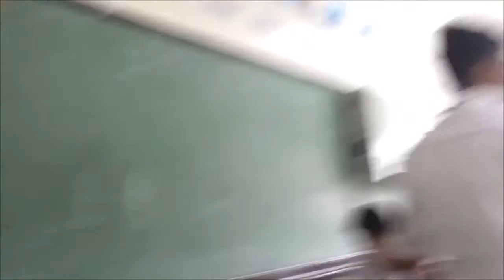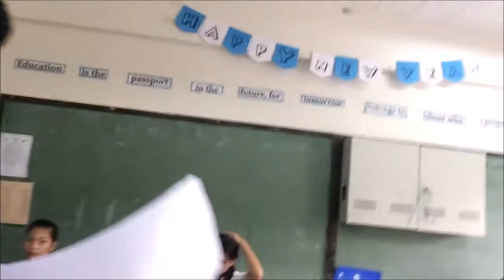KeME VLOG#9 ANG PAGSUSULIT!!!!!! 2K18/ W/ALINA&TWEETY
Hello guys ako ay nagbabalik matapos nanaman ang isang hell week kaya ito make vlog again balik loob sa pagvlovlog!

Another Low Quality Vlog
               -estante

Social  Media ng mga Bruha(ahahhaha)

I hope na you will enjoy the video and you have fun

THANK YOU VERY MUCH GUYS FOR WATCHINGG!
AND I HOPE TO SEE YOU SA MGA NEXT VLOG KO!!!

SALAMATSU!